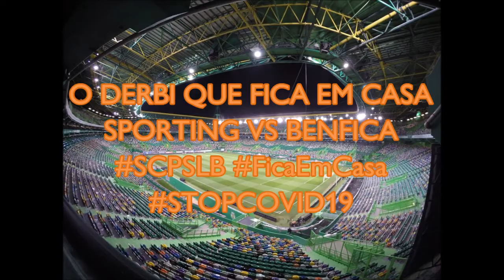Trailer - O Derbi que fica em casa (Sporting VS Benfica)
Chega o primeiro derbi de 2021 em Alvalade, onde o Sporting joga amanhã com o Benfica em pleno COVID-19. Depois da vitória com o Boavista, a equipa de Ruben Amorim quer aumentar a vantagem sobre um Benfica em crise de resultados e Jorge Jesus não pode estar presente por estar positivo à COVID-19.